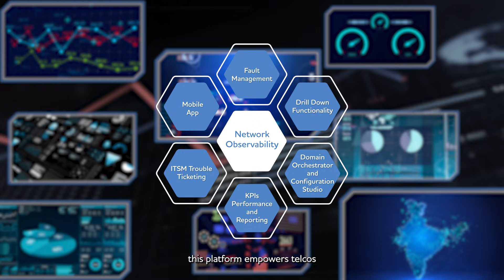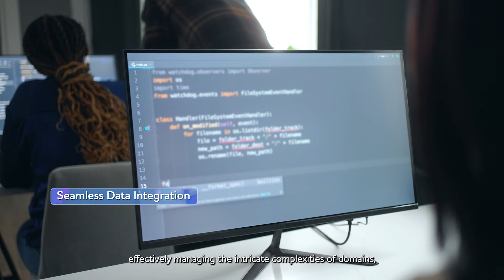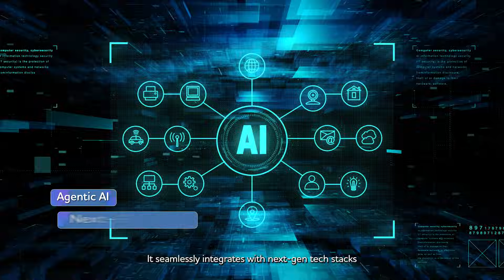Navigate the future of autonomous networks with TCS CNOPS™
The TCS Cognitive Network Operations platform (TCS CNOPS™) offers a fully-integrated, analytical, predictive, and proactive solution that significantly reduces monitoring and troubleshooting efforts for telecom operators. This future-ready cloud-native platform enables communication service providers to transition smoothly from reactive to proactive operations by integrating relevant data into a cohesive overlay, thereby effectively managing the complex intricacies of domains, technologies, and OEMs.